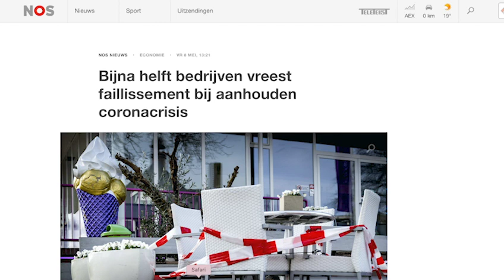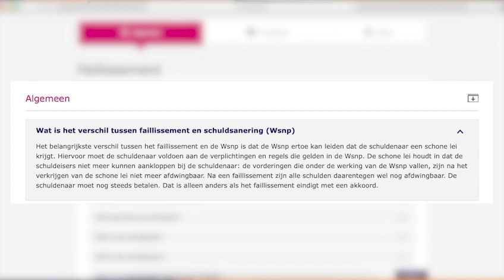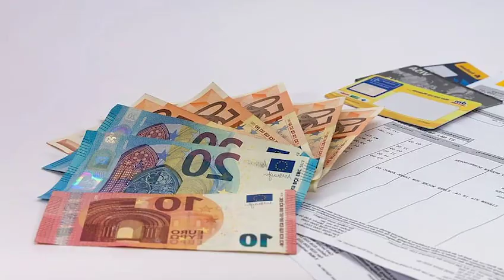Rechtspreken in coronatijd - Wikken, wegen en vloggen (deel 7)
Rechtspreken in coronatijd. President Bart van Meegen geeft je een kijkje achter de schermen bij de Rechtbank Overijssel. In deel 7 gaat het over schulden en faillissementen als gevolg van de coronacrisis. In deze vlog spreekt Bart met rechter Mark Bosch.